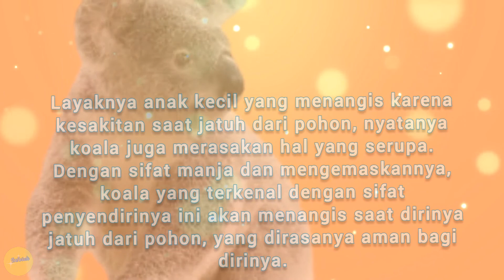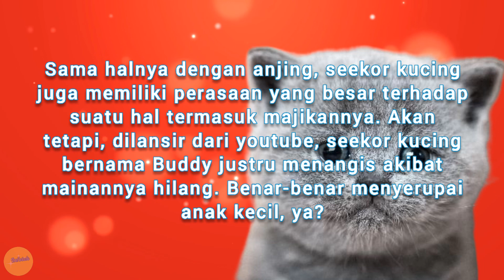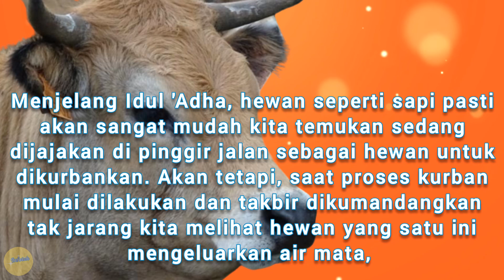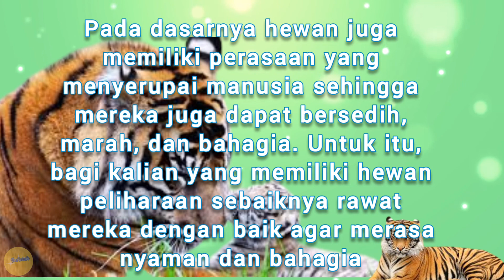Hewan yang bisa menangis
hewan yang menangis